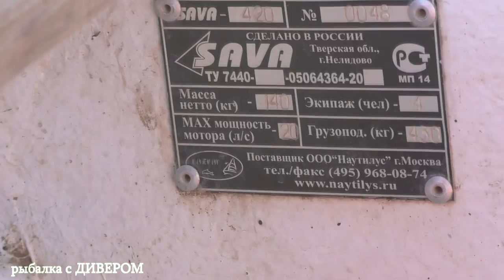Апрельская поездка на реку Ахтуба 2019, весенняя рыбалка - база ЛЕВАДА. Ловля судака весной.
часть 2 Фильм из двух частей. КАКИЕ ПРИМАНКИ РАБОТАЮТ ВЕСНОЙ!? ТРОЛЛИНГ В ОДИН СПИННИНГ - Весенняя рыбалка на реке Ахтуба, ловля судака в апреле, клубный выезд команды ДИВЕРА. Ловля рыбы троллингом в один спиннинг. Тест новых спиннингов!

В данной поездке мы тестировали спиннинги:
-  Sportex NepTooN Jigging 2,15 20lb (гарантия 10 лет на бланк) с 25 минуты.
- SFT INSIDER BOAT 2.1 30LBS 200-700G 2SEC
- Dragon Magnum Ti Sea Jig 3X 2.45m 150g/200g/250g (три вершинки)
- BALZER Edition IM12 Pro Staff Hard Bait Cast 140-225 г 2,41 м
-  Shimano Yasei 2,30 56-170g (это просто бомбическая палка)

ловили на катушки:
ОКУМА КУЛД ВАТЕР Cold Water CW-350DLX
ШИМАНО КАРДИФ 401А

Плетёнку использовали восемь жил мультиколор от компании ГЕРМАН 0,20 8 жил

- отдыхали мы на базе ЛЕВАДА, лодки брали в аренду (лодка САВА)

_ спиннинг СФТ самый мощный спиннинг в нашем тесте - огонь палка (инлайн, безколечные палки)
_ ШИМАНО ЕСЕЙ самый классный спиннинг (ЭЛИТНАЯ ПАЛОЧКА) пока нет в продаже, спрашивайте в магазине ТРОФИФИШИНГ